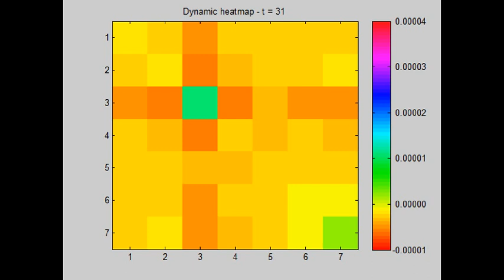Dynamic heatmap 7D Experiment